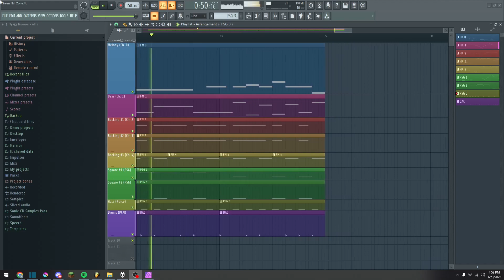Sonic the Hedgehog: Green Hill Zone - FL Studio Recreation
ttthhh